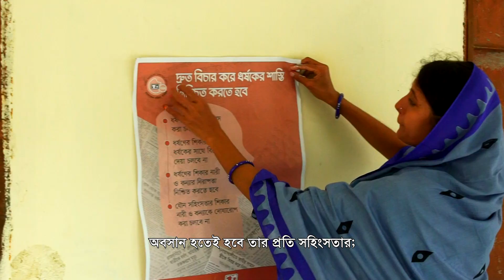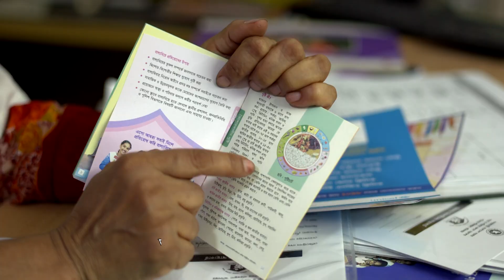World population day theme song 2021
জাতিসংঘ জনসংখ্যা তহবিল কর্তৃক বিশ্ব জনসংখ্যা দিবস-২০২১ এর নির্ধারিত প্রতিপাদ্য Rights & Choices are the Answer: Whether baby boom or bust, the solution lies in prioritizing the reproductive health and rights of all people’.  বাংলায় ভাবান্তর-”অধিকার ও পছন্দই মূল কথা: প্রজননস্বাস্থ্য ও অধিকার প্রাধান্য পেলে, কাক্সিক্ষত জন্মহারে সমাধান মেলে।”